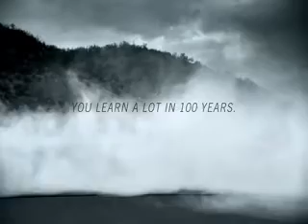Official 2015 Dodge Super Bowl Commercial - Teacher Eliot L 28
You call it attitude, we call it character. Sometimes in order to get the most out of life you need to keep your eyes open and your mouth shut. So live fast, don't bitch and most importantly never, ever forget where you came from.